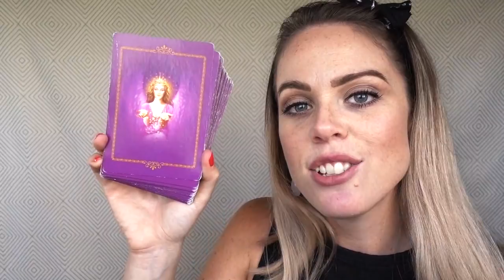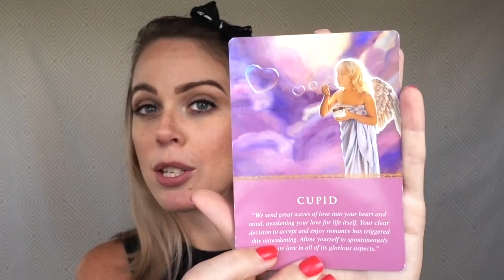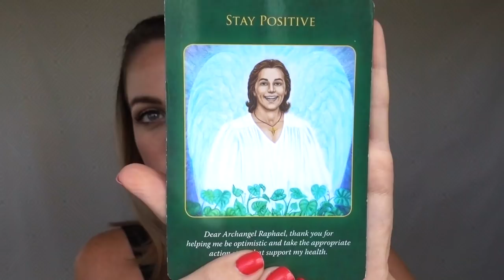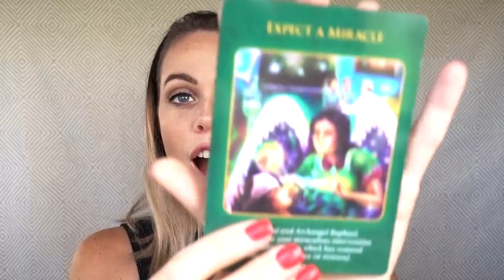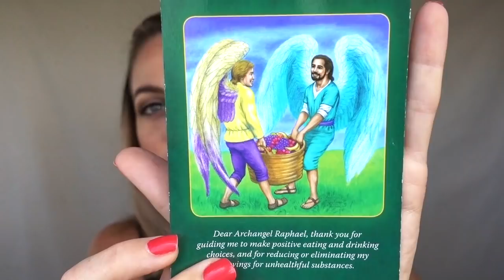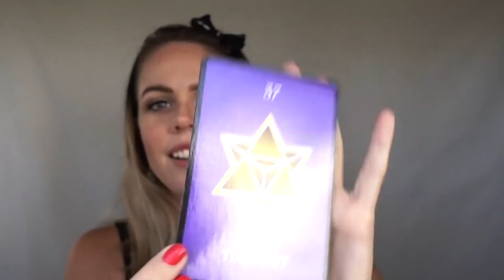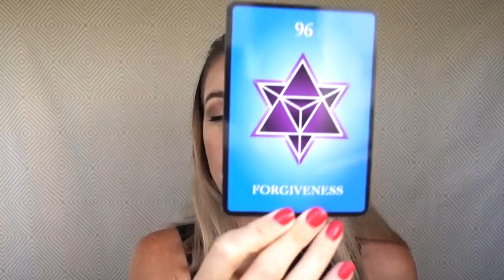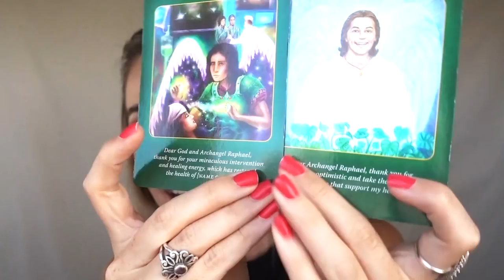NEW MOON SOLAR ECLIPSE IN AQUARIUS | FEBRUARY 15/16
The New Moon in Solar Eclipse in Aquarius that occurs on February 15/16th, has brought up energies surrounding ‘expect a miracle’ plus much more delicious goodness.   Be sure to check out this general reading to gain further clarity on exactly what this divine message means for you.  As always, can’t wait to chat with you in the comments.  Lot of love, Mel  xx